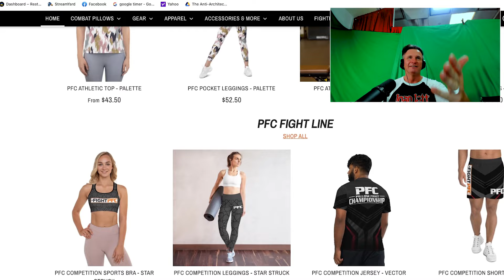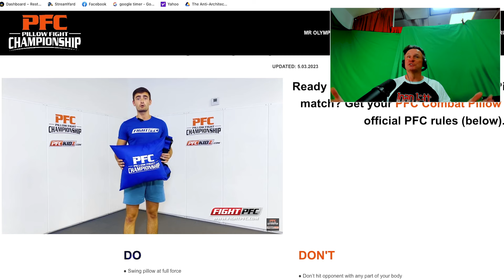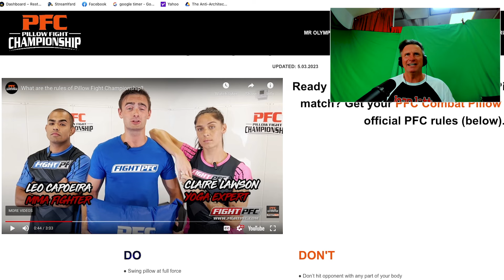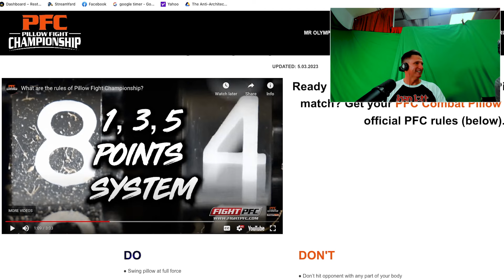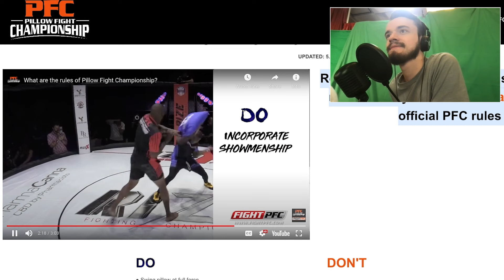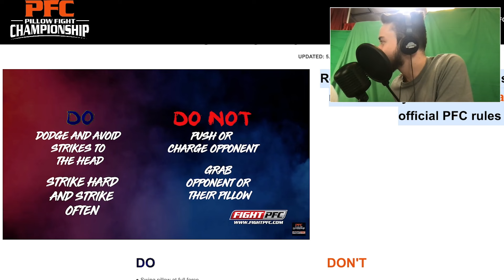Yes, you too can be a Pillow Fight Champion. That should be enough to destroy your life.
The Thrilla in Manilla?  The Gatti-Ward trilogy?  Hagler-Hearns?  McGregor-Khabib?  If you thought those were great ring battles, you won't even be able to handle the Pillow Fighting Championships.
FOLLOW the show on Instagram @anonymouseponymouspodcast